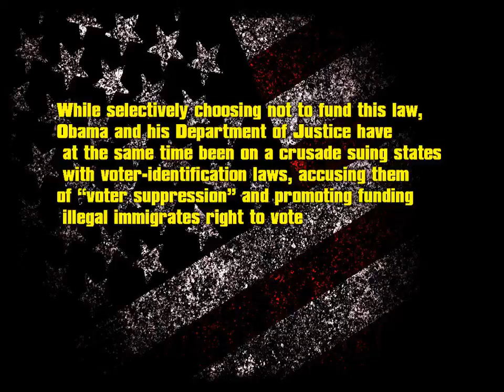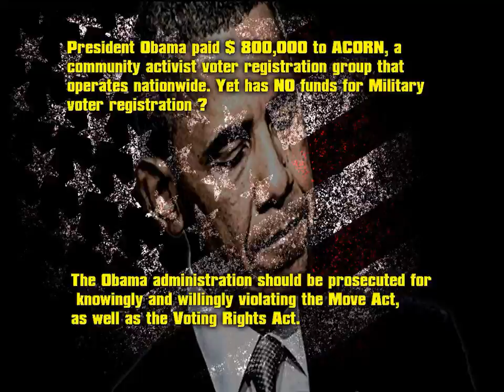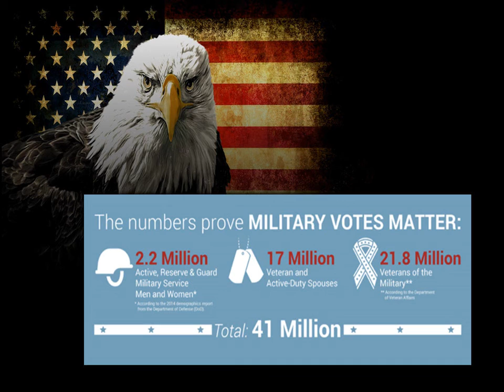Why aren’t soldiers voting? It is because of Obama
So, why aren’t soldiers voting? In many cases they simply can’t, and they have their commander in chief, President Obama, to blame.
Hundreds of thousands of our uniformed personnel have been shut out of the process, and we can thank the Obama administration and even the Obama campaign for this tragedy. After poor turnout in 2008, Congress passed the Military and Overseas Voter Empowerment (Move) Act to ensure that all military are provided with the opportunity to vote, OBAMA REFUSES TO FUND IT .The Obama administration should be prosecuted for knowingly and willingly violating the Move Act, as well as the Voting Rights Act.  While selectively choosing not to fund this law, Obama and his Department of Justice have at the same time been on a crusade suing states with voter-identification laws, accusing them of “voter suppression” and promoting funding illegal immigrates right to vote.